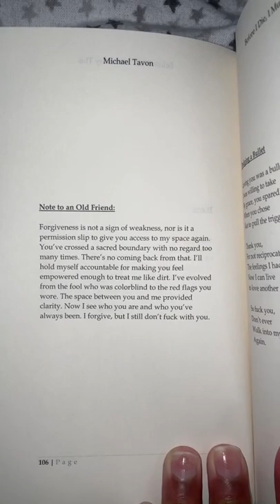Before You Ghost Someone (ASMR poetry)